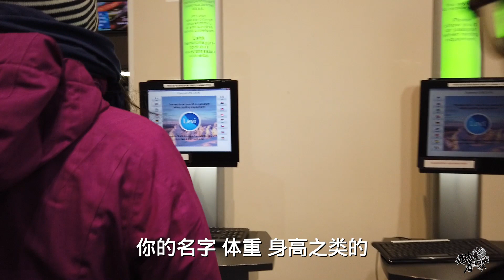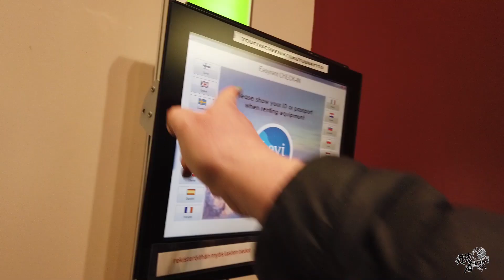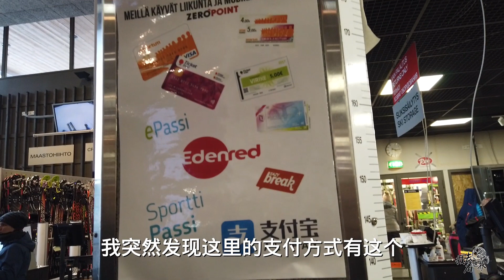芬兰31集：全程记录，在北欧，邱黎如何租赁滑雪器材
我去看世界第20季：芬兰3天4夜，由Sao纪录片团队成员，邱黎，张鹏飞，制作，搜索关注微信公众号：我去看世界。【芬兰3天四夜】